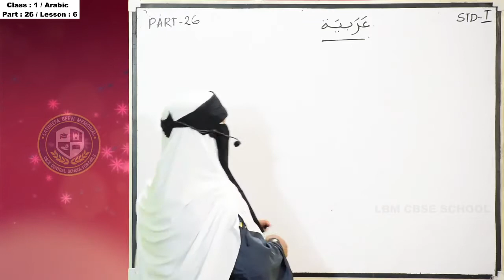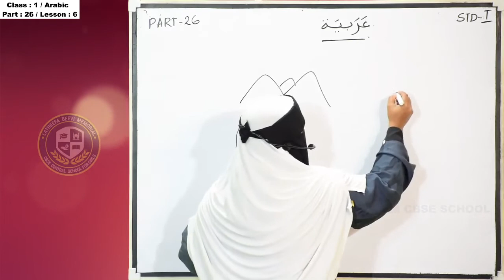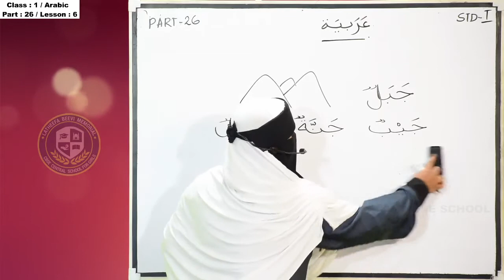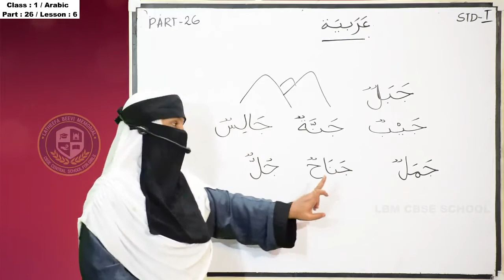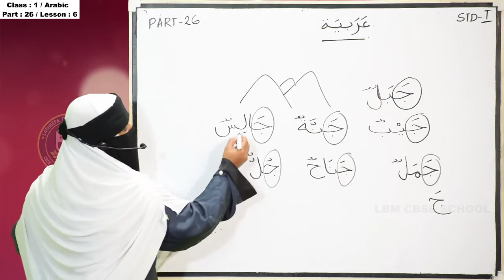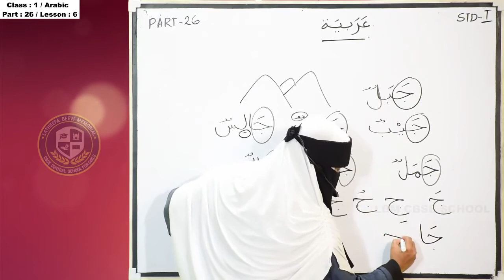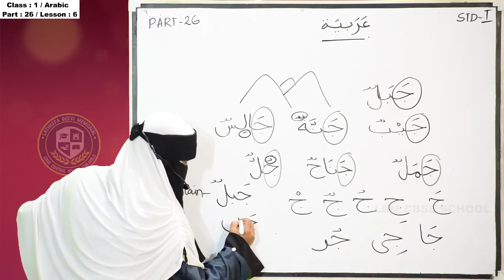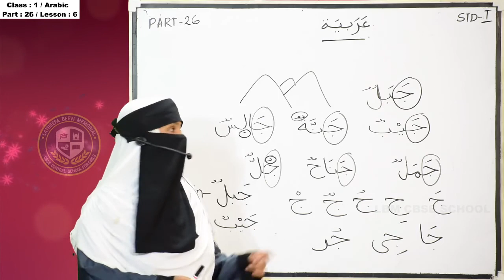LBM |STD 1 ARABIC│PART 26│29-10-2020│TEACHER: SABIRA SAFIR│LBM SCHOOL AYATHIL KOLLAM